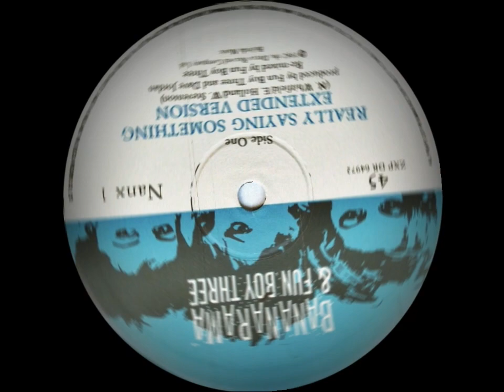Bananarama vs The Velvelettes - Really Saying Something (Sonicboy's Mashup Mix)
also featuring Fun Boy Three | remix by sonicboy19